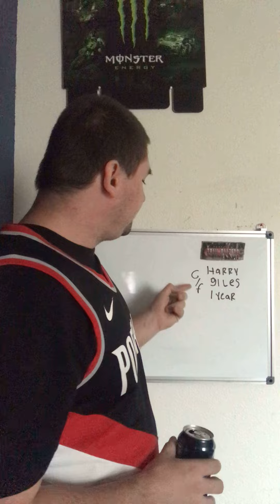Portland Trail Blazers sign Harry Giles to 1 year deal